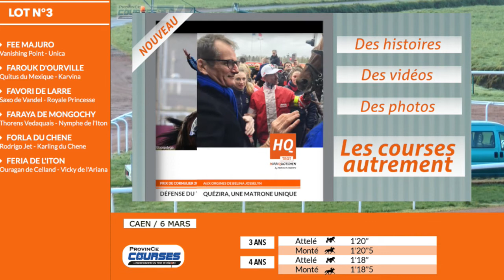Qualifications LOT 3 Caen 06 03 2018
Arrivée Lot 3 :
Faraya de Mongochy - par Thorens Vedaquais - ent : N. Bridault - 1'18"5